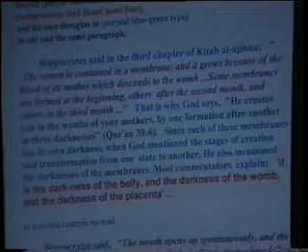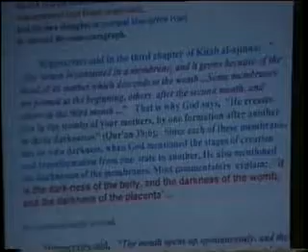Debat islam vs kristen 4 DR.m. zakir naik vs dr. william cambel